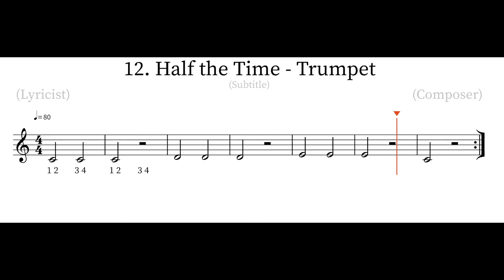Half the Time Trumpet